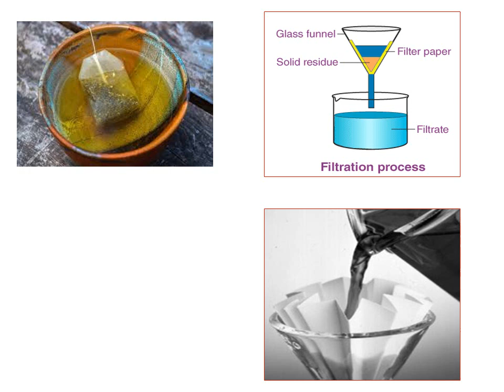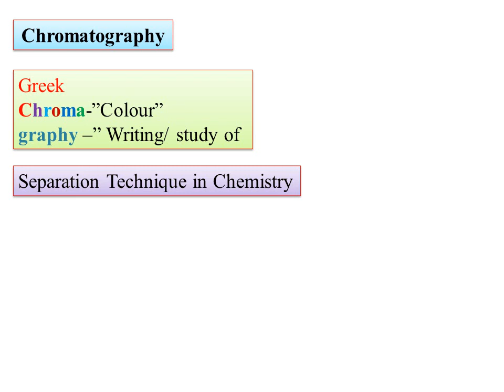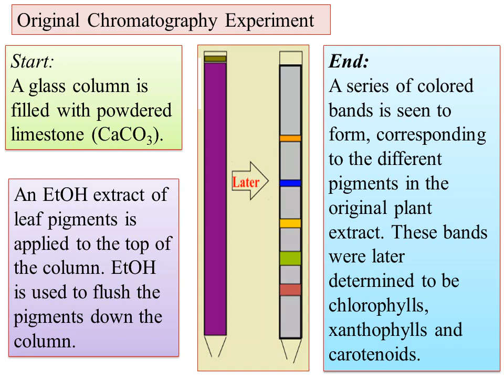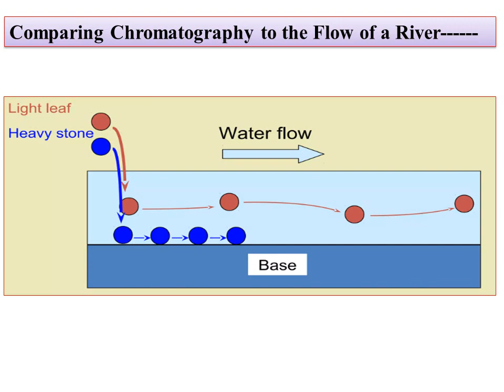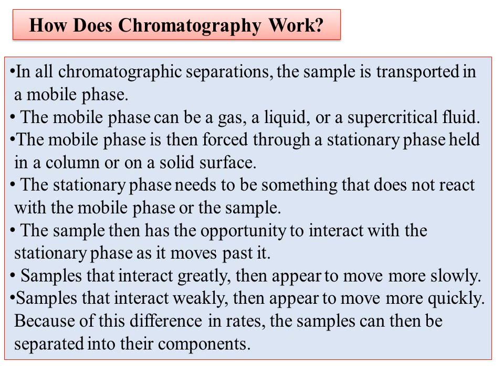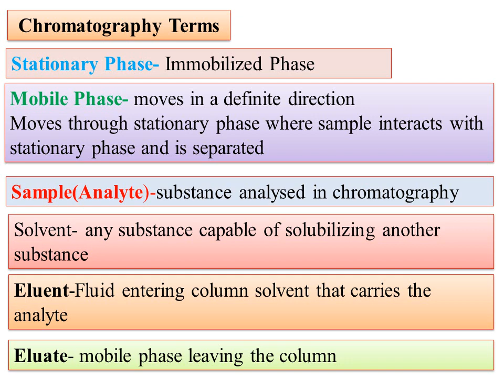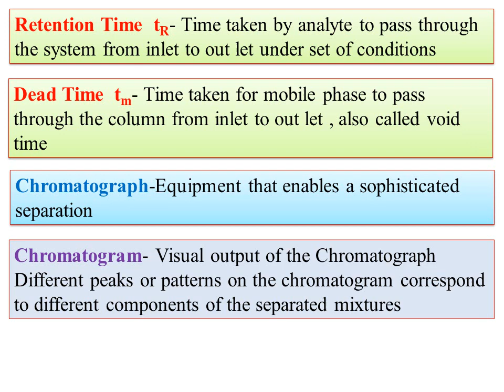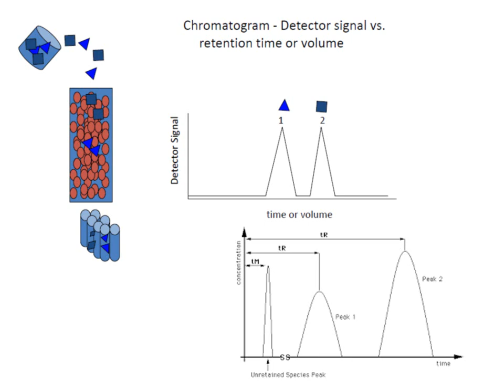1.Separation Methods-Fundamentals of Chromatography-Mikhail Tswett Inventor of Chromatography Method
Hi
 I am uploading the video on Fundamentals of Chromatography-Mikhail Tswett Inventor of Chromatography Method